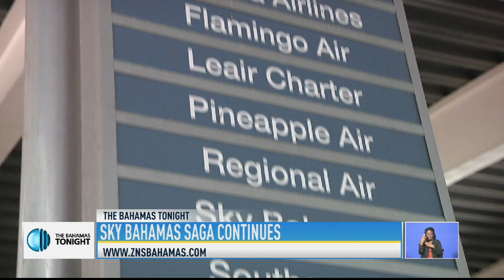SKY BAHAMAS SAGA CONTINUES